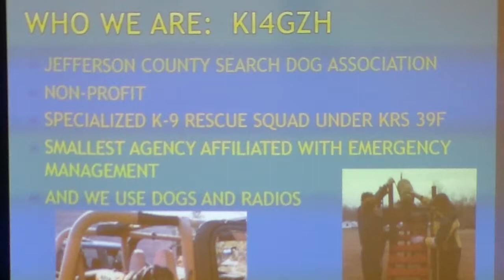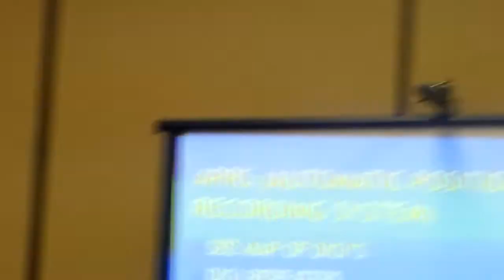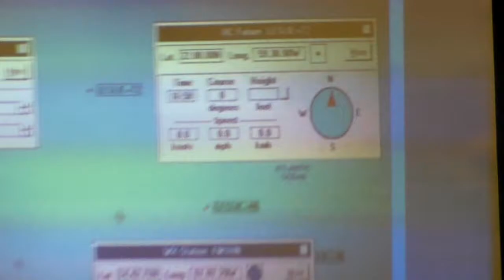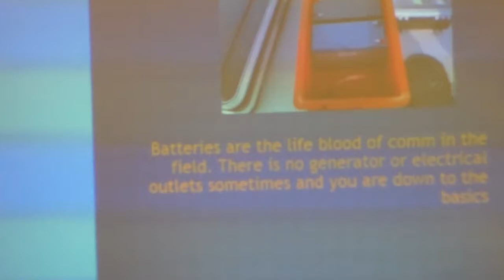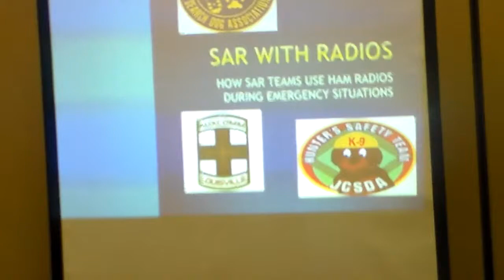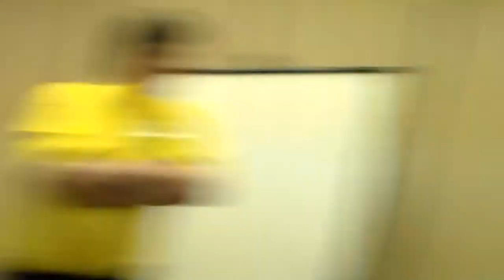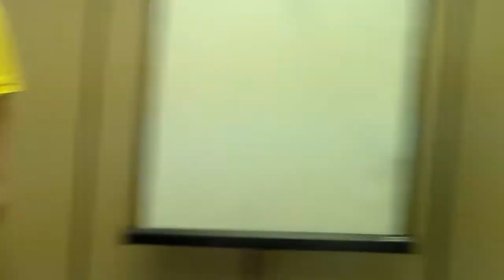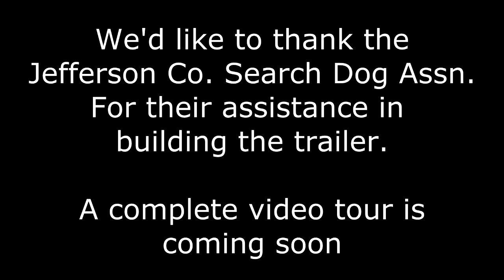Search & Rescue Communications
SAR and AUXCOMM volunteer James Brown gives a presentation about search and rescue radio communications and discuses his comms trailer at the 2015 Greater Louisville Hamfest in Shepherdsville, KY..